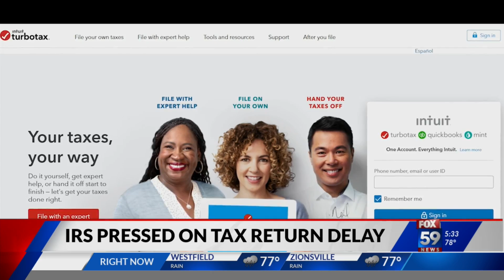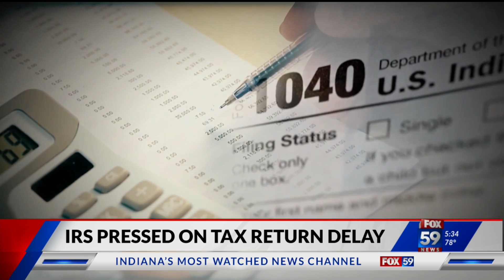Lawmakers work to get answers as some taxpayers wait for returns to be processed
Some taxpayers who filed their federal tax returns months ago are still waiting for them to get processed.